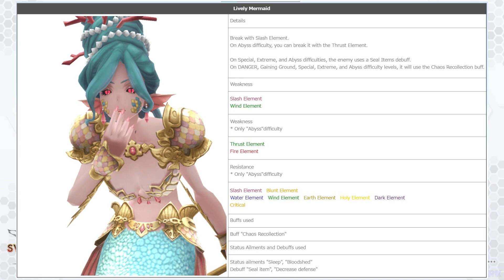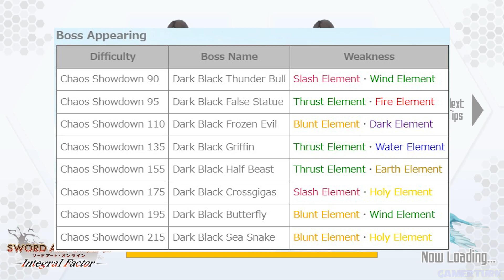ASUNA & SILICA Week, New Hunt Event & More! | Weekly SAO Integral Factor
Weekly SAO Integral Factor; Ogre Rush is replaced with Mermaid Hunt, beautiful Asuna and Silica skills are arriving for their birthday, Chaos Dungeon Refresh, Rabbit Fever and more! Weekly Sword Art Online Integral Factor News!

🔥 Sword Art Online The First Day Posters, Shirts, Hoodies, Stickers and more

Timestamps:
0:00 Welcome to Weekly IF!
0:32 (New) Autumn Color Selection Order
1:10 (New) Mermaid Hunt, 1000 Arcana Gems & More, Boss Weaknesses
3:05 (New) Rabbit Fever
3:20 (Update) Chaos Dungeon Rotation, current Bosses & Weaknesses
3:42 (New) Asuna Birthday Banner (Good for Sword too)
4:10 (Rapier, Incredible Mod Fodder) Asuna
5:11 (Rapier MOD Skill) Asuna (useful as Sword mod fodder too)
6:09 (New) Silica Birthday Banner
6:25 (Passive) Silica
6:58 (Dagger Connect) Silica

Weekly Sword Art Online Integral Factor news by Gamerturk, Weekly IF!